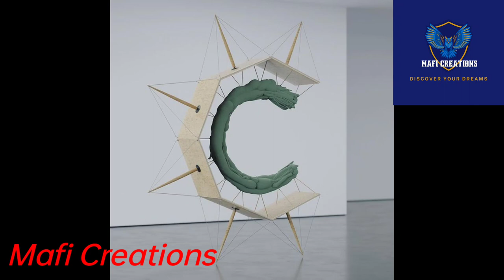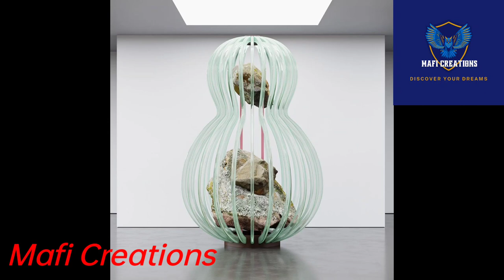English For Everyone -36days Of Type English Alphabet And Numbers Lesson 2022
In this video I will show amazing Colourful English animation alphabet small and capital for the learners who want to learn English Alphabet. It is very useful for the kids to know about the English animation Alphabet small and capital by Colourful design. Awesome Design English Alphabet And Numbers-36Days Of Type is very important for the learners.

36 Days Of Type English Alphabet and Numbers for the learners (English For Everyone)